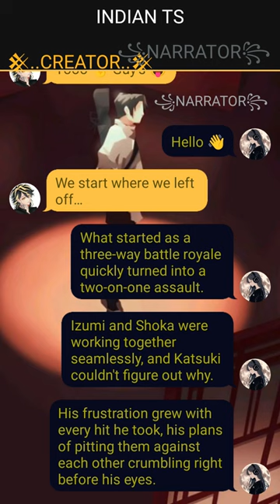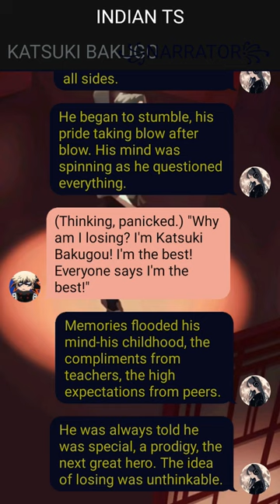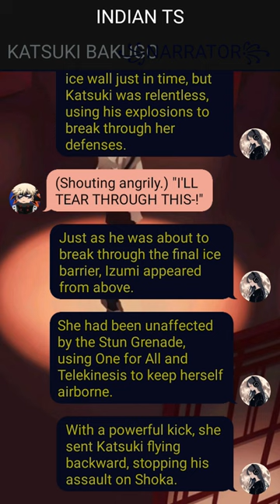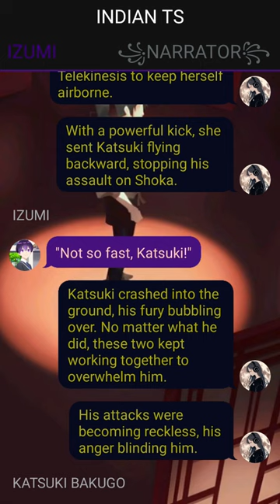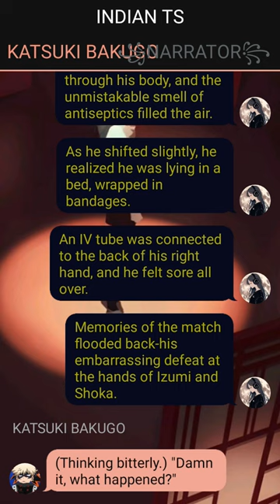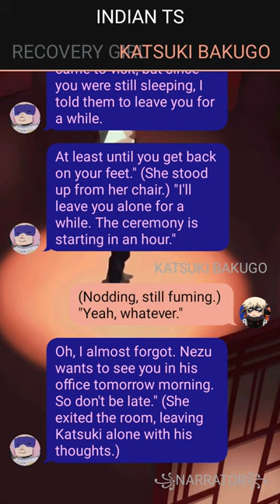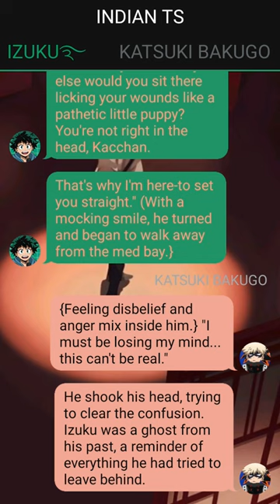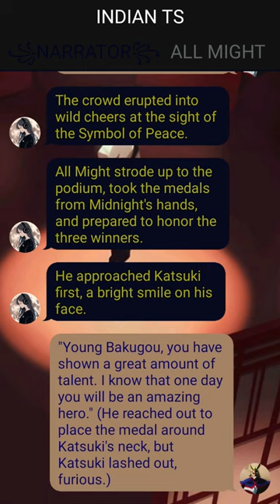Op Neglected Quirkless Deku Texting Story ~ {Izuku X Harem }~ 4 ~ MHA Texting Story